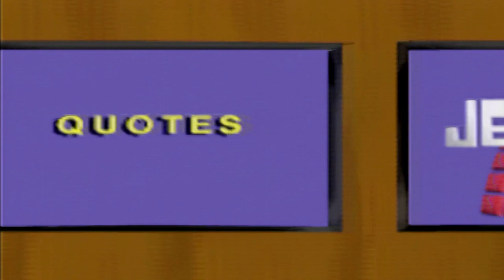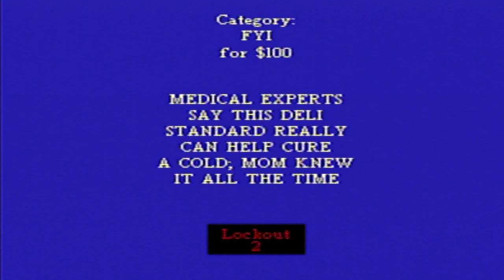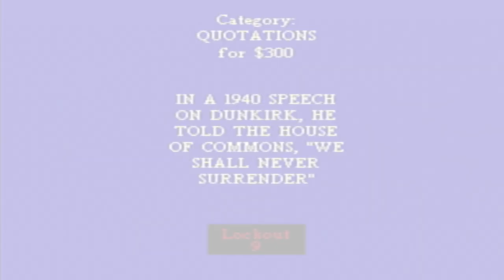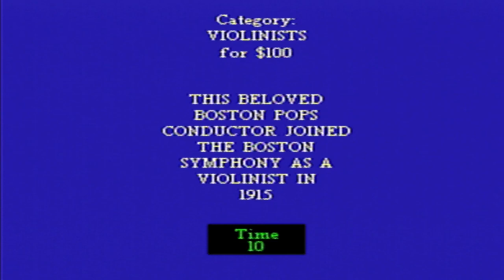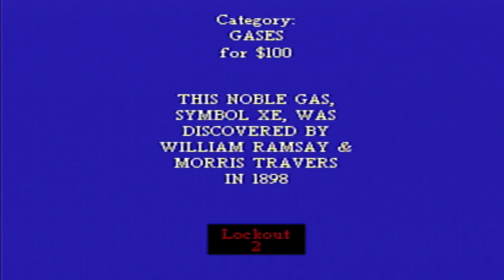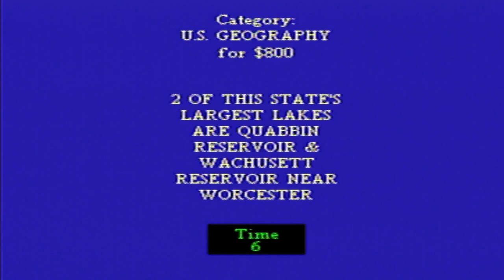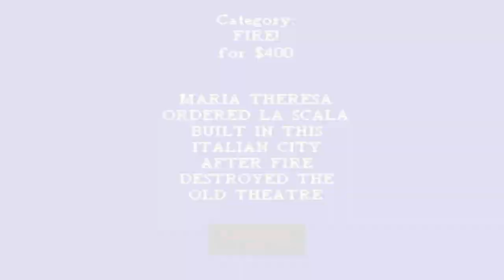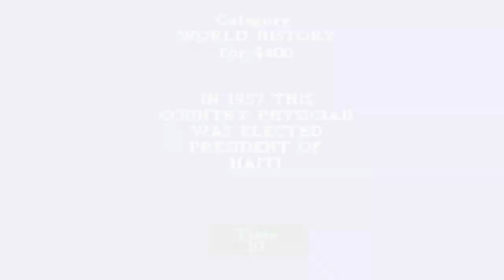jeopardy n64 is horrible and we hate it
every question is a tomie depaola book, which makes this the scariest game that we play this week!

sub now to end our suffering!